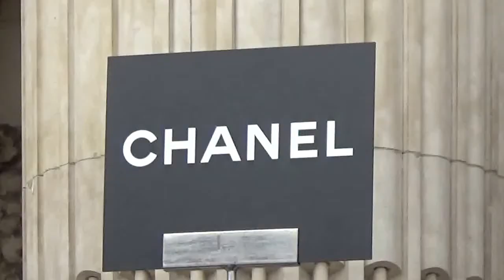Marianne FAITHFULL @ Paris 5 july 2016 Fashion Week show Chanel / juillet